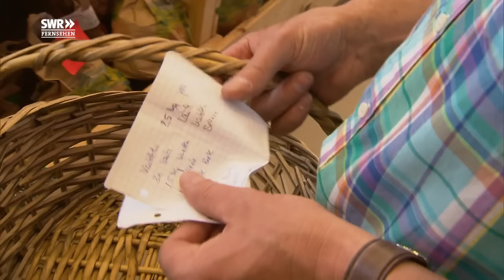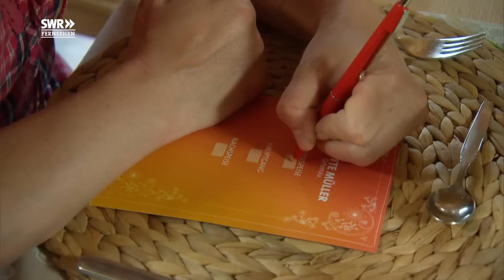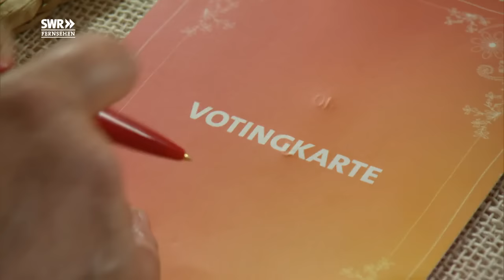In die Ortenau zu Brigitte Müller | Sommerreise - Staffel 3 - Folge 4 | SWR Lecker aufs Land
Brigitte Müller hat viele Ideen, die sie zusammen mit ihrem Mann auf dem Bauernhof im Kinzigtal umsetzt. Das merken auch die Gäste in der vierten Folge von "Lecker aufs Land" schnell. Die Gastgeberin jedenfalls hat ein schwarzwaldtypisches Dinner für die Landfrauen vorbereitet.